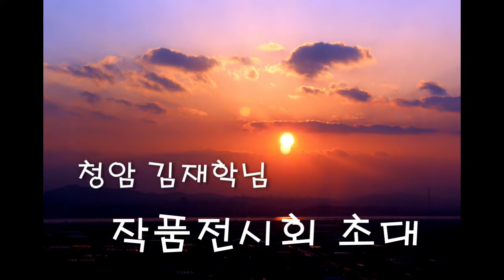청암 김재학님 사진전 초대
항공사진 촬영 전문가